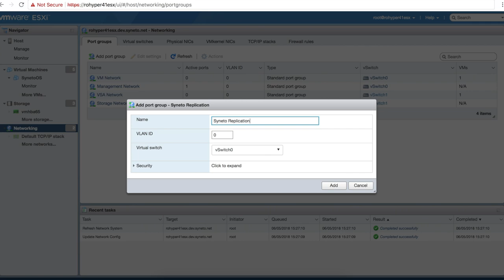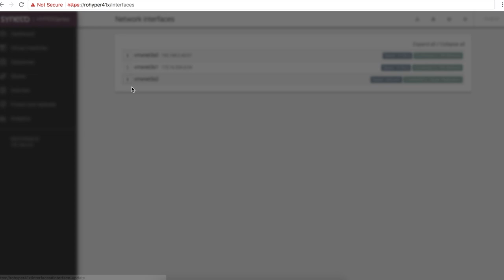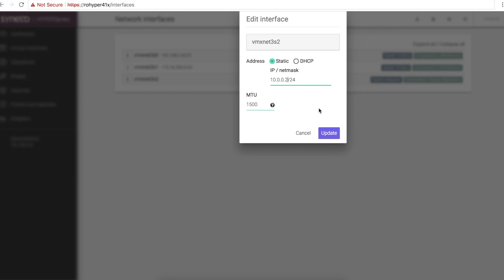How to create a VMware virtual switch for SynetoOS replication using ESXi Embedded Host Client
How to create a virtual switch under 5 minutes using ESXi Embedded Host Client. The virtual switch can be used for SynetoOS snapshot and replication but not only for that. The virtual switch can be used if you need to separate heavy traffic between two virtual machines.